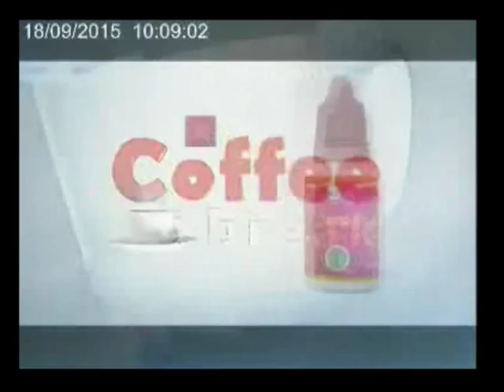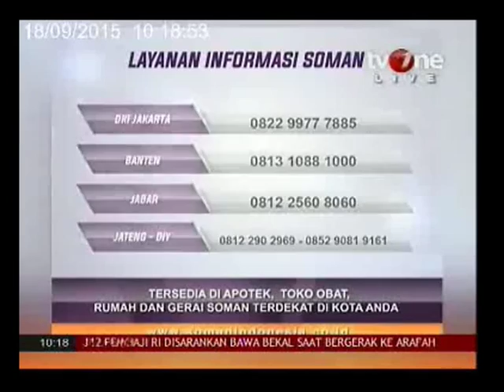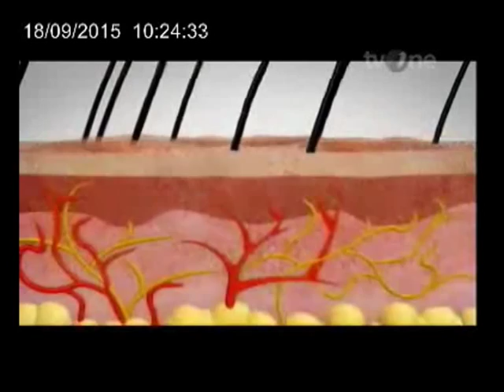Soman - suaminya komplikasi ( Aan Aminah ) @ Kesaksian # Watch On Soman Youtube